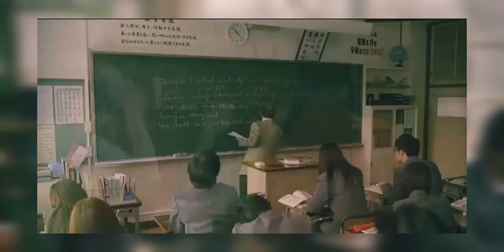Takuma x Mayu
Movie:
Japanese in  title: Boku no Hatsukoi wo Kimi ni Sasagu
Title in English: I Give My First Love To You
Title in Spanish : Te doy mi primer amor